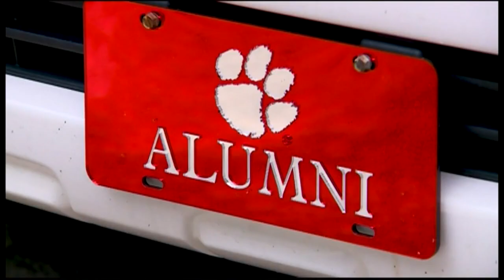Clemson season tickets